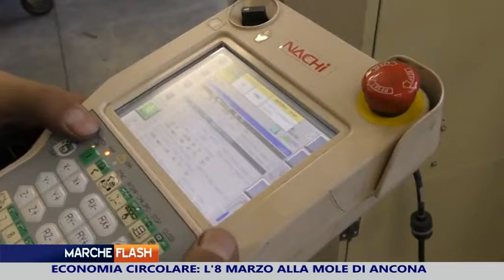Marche Flash 7 Marzo 2019